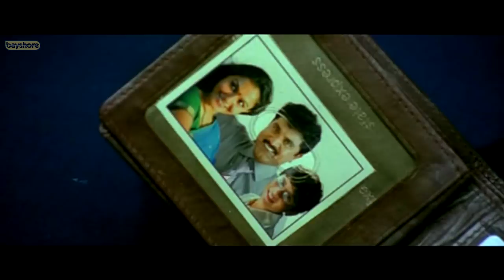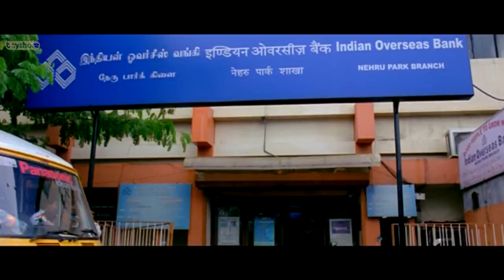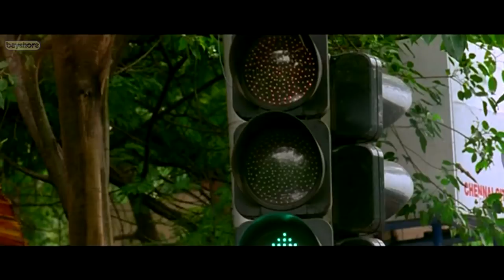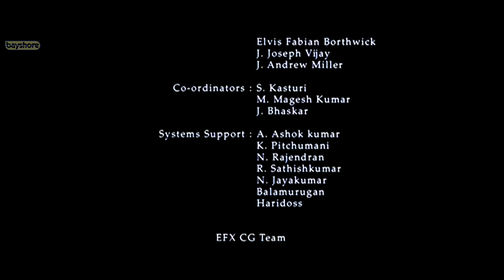Pachaikili Muthucharam - Tamil Full Movie | R. Sarathkumar | Jyothika | Andrea Jeremiah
Produced by Viswanathan Ravichandran

Written by Gautham Vasudev Menon

Starring
R. Sarathkumar
Jyothika
Andrea Jeremiah
Milind Soman

Cinematography Aravind Krishna , Nirav Shah

Distributed by Aascar Film Pvt. Ltd